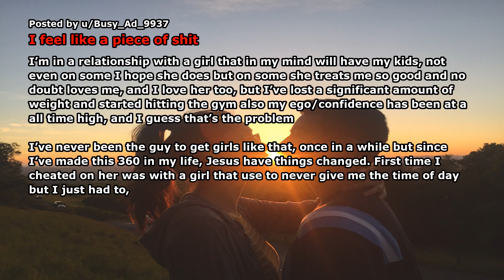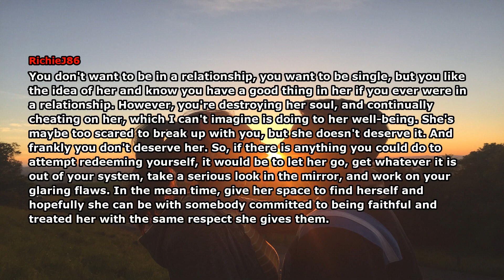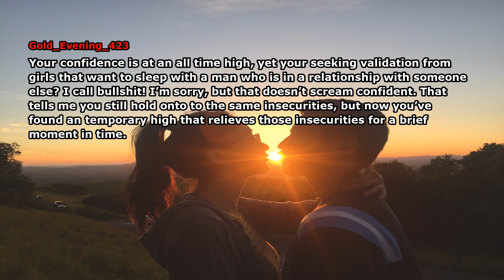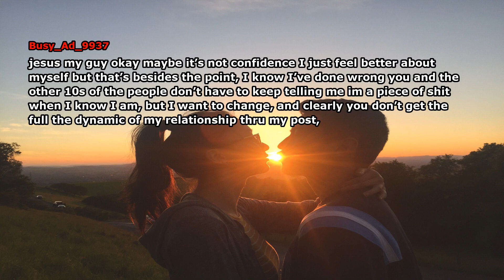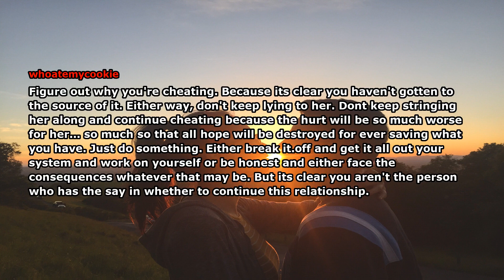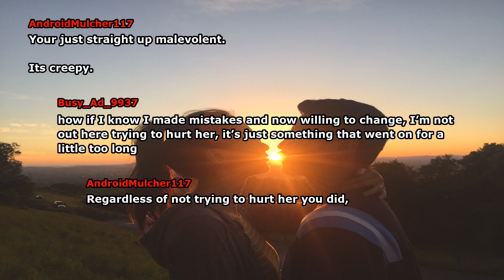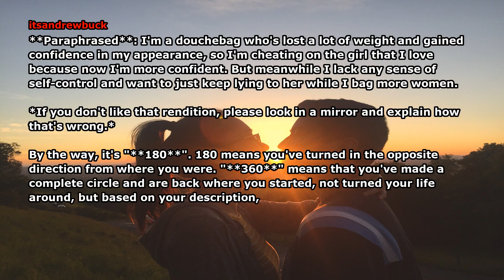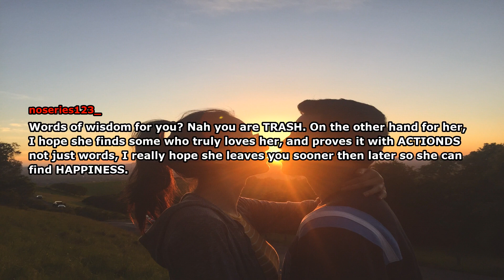I Can't Control My Temptations to Sleep with Other Girls | Reddit Cheating Story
►Today We Present you with a new video titled "I Can't Control My Temptations to Sleep with Other Girls | Reddit Cheating Story". I hope you like our new video on Reddit Cheating story 2021. Also, Make sure to comment on your favorite part of the Reddit Cheating Video and Share your Reddit Cheating Story 2021 with us.

Credits- I feel like a piece of shit
Author: Busy_Ad_9937

Comments by:
BadgerLife3046
RichieJ86
TattedAngel71
noseries123_
Gourgeist93
Busy_Ad_9937
noseries123_
Gold_Evening_423
Busy_Ad_9937
whoatemycookie
momusicman
noseries123_
33saywhat33
using75
PWRMAD5
HoneyHarley9393
noseries123_
AndroidMulcher117
Busy_Ad_9937
itsandrewbuck
Educational-Scar5162
noseries123_
pschologicaltoe-99
candae82912821